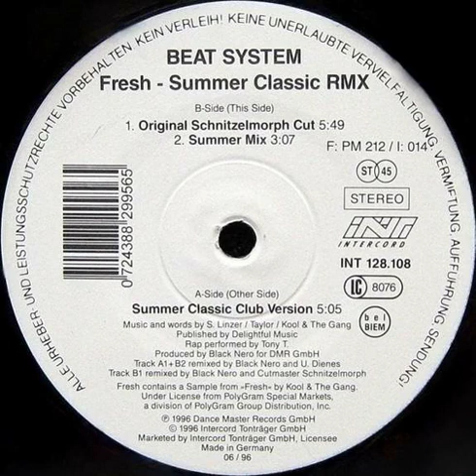Beat System - Fresh (Summer Mix) Backwards